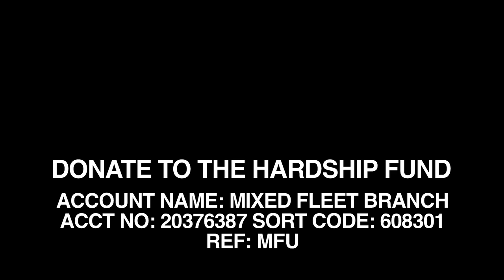BA Strike: Shocked MPs call cabin crew's poverty pay "a national scandal"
Around 200 British Airways cabin crew descended on Parliament for a meeting with MPs during their third strike over poverty pay. Shocked MPs called their £12K basic salary and horrendous conditions "a national scandal", and branded CEO Willie Walsh's salary of £8.8 million a year "obscene" and "immoral". The entire shadow cabinet are now backing the crew, with promises to push for a select committee hearing to bring British Airways to account.